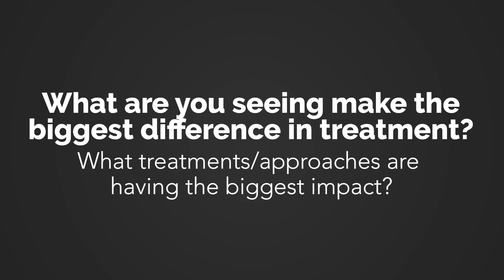Cancer Care: The '1 Thing' VS THIS (Q&A 2/2)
Learn about the '1 Thing' in cancer care vs. THIS approach.

00:00 Intro
00:15: Does chemotherapy increase the risk of more cancers?
02:25 What are the cutting edge therapies being used?
06:30 Immune Modulating Therapies
09:20 The Art of Integrative Oncology